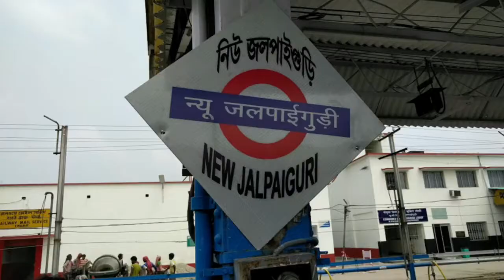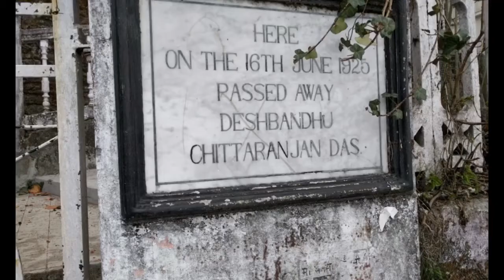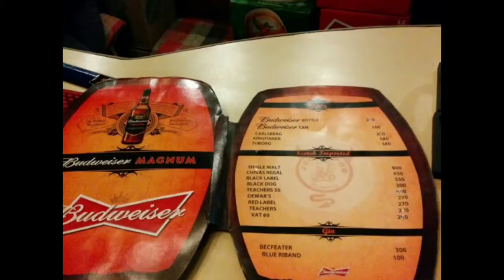Darjeeling - Where there is a tea, there is a hope!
Its been over three months since exploring the unexplored part of India..The North East India. Nestled beautifully in the grand Himalayas resplendent with natural beauty and breathtaking sceneries. Amidst the majestic beauty and enchanting atmosphere of Meghalaya stands the beautiful natural wonders, the double-decker and single-decker living root bridges. Home to the people of the Khasi, a tribe in Meghalaya, used to cross many rivers in the hills more than 300 years back which now become a great tourist attraction.
A no of rare animals in Khazhiranga, a heavenly destination with abundant natural beauty and biodiversity, enrich this region and make it an explorer’s hotspot with the most endangered single horn Rhino.
Travel Route:
Calcutta - Darjeeling - Gangtok - Guwahati - Kazhiranga - Shillong - Mawlynnong - Cherrapunjee - Calcutta